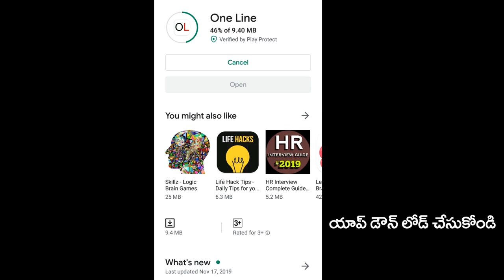YCP MLA Dadisetty Raja Fire On Pawan Kalyan | పవన్ కళ్యాన్... నీ స్టంట్లు ఆపు.. చూడలేక చస్తున్నాం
పవన్ కళ్యాన్... నీ స్టంట్లు ఆపు.. చూడలేక చస్తున్నాం